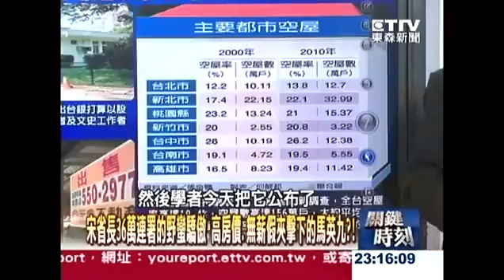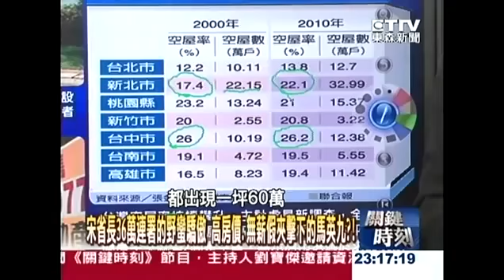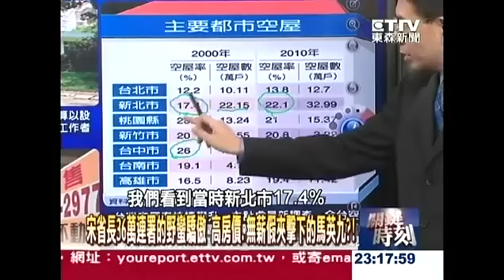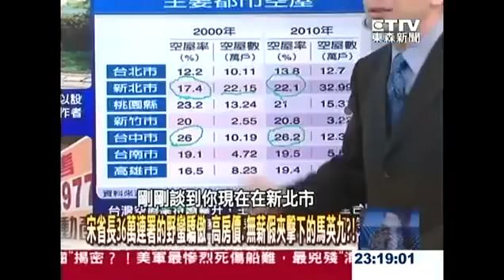老宋的逆襲 下集 有史以來最大的75倍貧富懸殊.這就是馬英九政府幹的好事